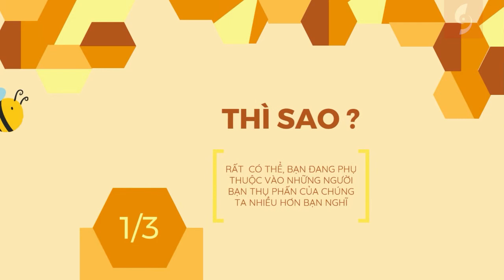Slide Animation sáng tạo về Mật Ong chuẩn Motion Graphics / Khóa học Powerpoint Online: 9slide.com/